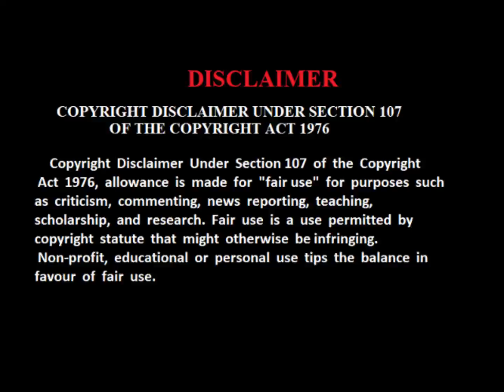அட!!😱100 வருஷம் TIME TRAVEL பண்ணி கொள்ளு பாட்டியை LOVE பண்ணுற HERO | FANTASY THAI DRAMA | PART 5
They are transformative in a positive sense, we take clips from various sources to help create an atmospheric அ that will help people in hard situations in their life.